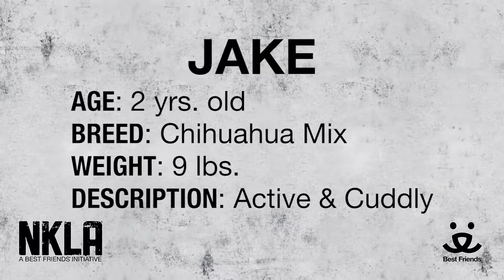Adopt Jake at NKLA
Meet Jake a 2 yr old Chihuahua Mix.